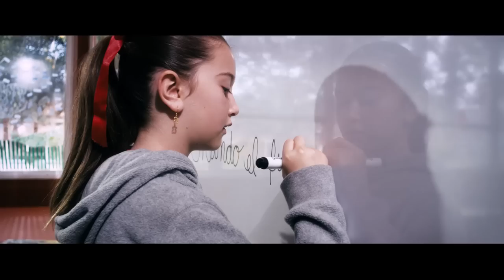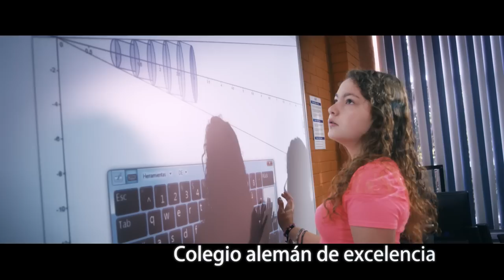Colegio Humboldt Puebla - Video Institucional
Colegio alemán de Puebla, multicultural y trilingüe
Maternal, Kindergarten, Primaria, Secundaria y Preparatoria